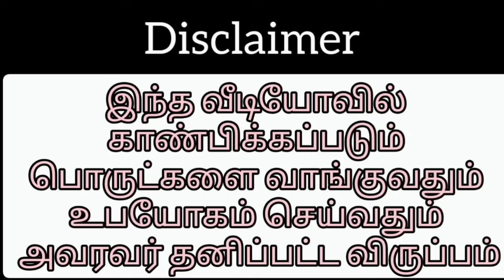Slate Pencil Items Combo Pack and White Khadi Packing Video 😍😍😍!!!